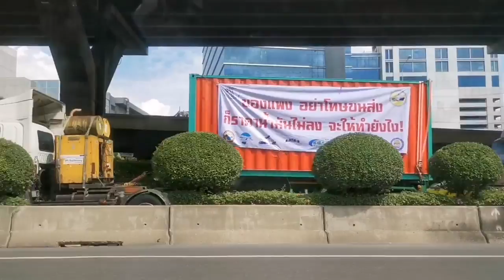"น้ำมันขึ้นราคา ไม่เห็นน้ำตาประชาชน" ม็อบรถบรรทุกบุกกระทรวงพลังงาน ร้องตรึงดีเซล 25 บาท | 16 พ.ย.64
16 พ.ย.64 สหพันธ์การขนส่งทางบกแห่งประเทศไทย มีการจัดกิจกรรมคาร์ม็อบ Truck Power นำขบวนรถบรรทุกมุ่งหน้าสู่กระทรวงพลังงานถนนวิภาวดีรังสิต ขาออก โดยใช้ถนน 4 สายหลัก คือ ถนนสายเอเชีย, ถนนสุขุมวิท จากจังหวัดชลบุรี , ถนนบางนาตราด,ถนนกาญจนาภิเษก จังหวัดนครปฐม เพื่อจัดเป็นกิจกรรมเชิงสัญลักษณ์เรียกร้องให้ตรึงราคาน้ำมันดีเซลไว้ที่ 25 บาทต่อลิตร และเสนอวิธีการนำส่วนผสมน้ำมันปาล์มหรือไบโอดีเซลออกจากระบบ และลดภาษีน้ำมัน